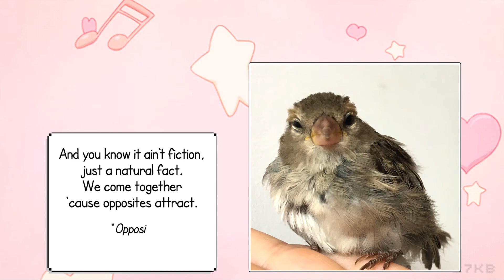Chibi the sparrow - [85 days] "Vitamin sea"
S03E05
I love meeting new humans. The best part is, I don't even have to introduce myself, I just fly over and sit on their shoulder.
Sometimes people get scared because I fly from behind and make a lot of noise with my wings. There was this lady on the beach who thought a giant spider landed on her back. Silly lady.

Enjoying Chibi? Check her out on her Instagram page. I heard it's lovely.